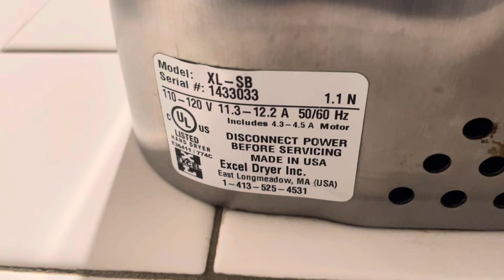Excel Dryer Xlerator @ KFC, Westgate Plaza, Westfield, MA